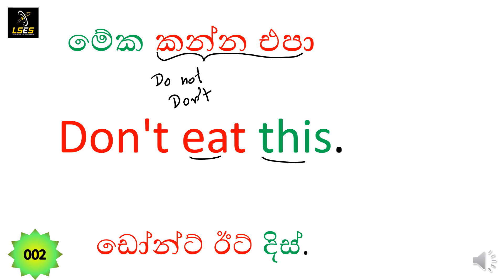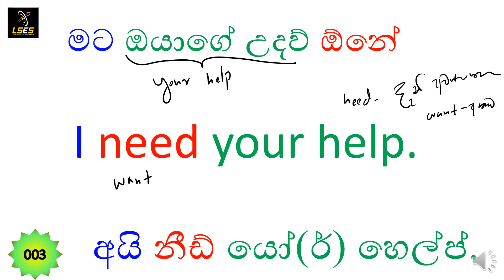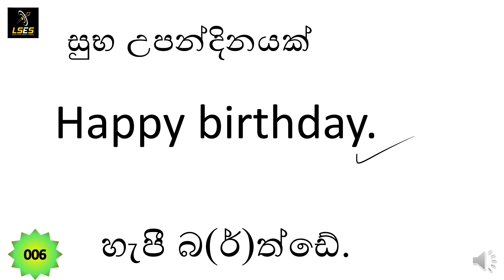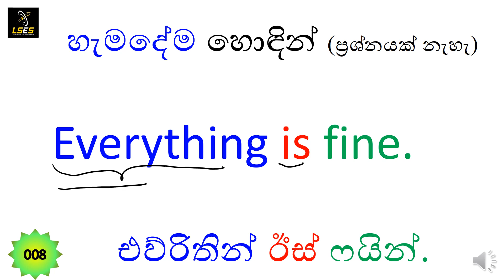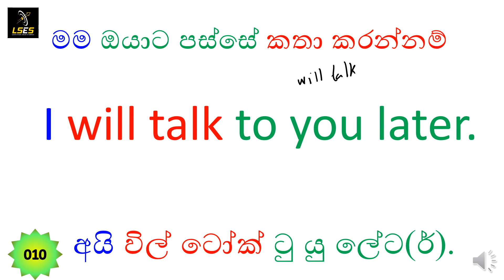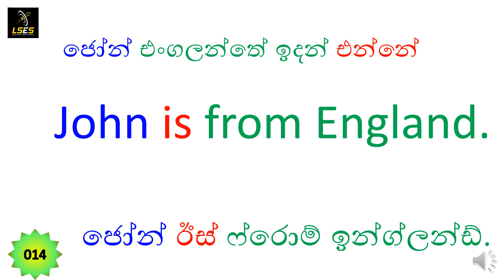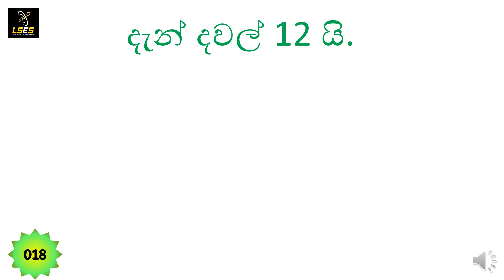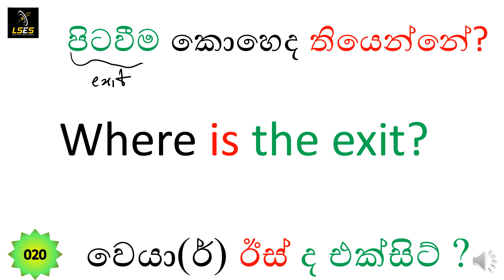Spoken English for Beginners /Lesson 77